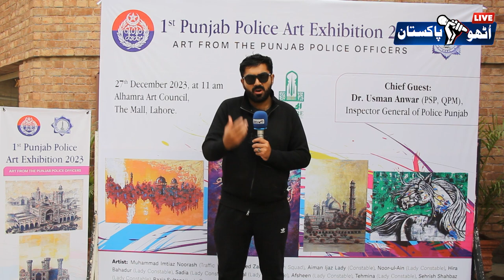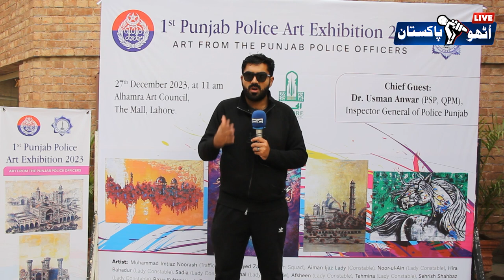ALHAMRA ART GALLERY HOLD EXHIBITION OF ARTWORKS CREATED BY PUNJAB POLICE OFFICIALS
In Punjab Police Art Show 2023, artworks created by 16 talented lady constables, traffic police and dolphin squad @UtthoPakistan
Uttho Pakistan Youtube channel covered the event and showed the soft image of police. Interviewed who displayed the artwork. In this video, you can watch the police officials who have hidden talent.
Principal National College of Arts Dr. Murtaza Jafri and IG Punjab Dr. Usman Anwar inaugurated the Punjab Police Art Exhibition 2023. ,In the art show, the artworks created by the talented Lady Constables, Traffic Police and Dolphin Squad of Punjab Police have been exhibited. Artworks include captivating calligraphy of Quranic verses, landscape, cityscape, modern and abstract art.
 According to the sources of Daily Notable,  Inspector General Police Punjab Dr. Usman Anwar has said that talent of painting, literature or any other form of fine arts reflects the beautiful personality and constructive thinking of a person. IG Punjab Dr Usman Anwar said that the officers and officials of Punjab Police are performing their basic duties of protecting lives and properties of the citizens to the best of their ability as well as they are showing their talent in other fields which is highly commendable. IG Punjab said that extra-curricular activities are given special attention during the Lady Recruit Course of Punjab Police.Officers and officials with artistic thinking and creative approach are valuable assets of the department and measures will continue to encourage them. He expressed these views while speaking at the Punjab Police Art Exhibition 2023 at the Alhamra Art Gallery today, where the interesting artworks created by the officers of the Punjab Police were displayed. IG Punjab Dr. Usman Anwar along with Principal National College of Arts Dr. Murtaza Jafri inaugurated the exhibition. Lahore Chamber of Commerce President Kashif Anwar and many other prominent personalities participated in the art exhibition.

In the Punjab Police Art Show 2023, the artworks created by 16 talented lady constables, traffic police and dolphin squad men of Punjab Police have been exhibited.Artworks include captivating calligraphy of Quranic verses, landscape, cityscape, modern and abstract art. Chief guest Kashif Anwar and Dr. Murtaza Jafari appreciated the works of art created by ladies policemen.More than 58 artworks displaying beautiful themes were well received by the attendees.IG Punjab Dr. Usman Anwar encouraged the lady constables who created artworks and distributed certificates of appreciation. DIG Operations Lahore, Ali Nasir Rizvi, SSP Operations Lahore Syed Ali Raza, CTO Lahore Amara Athar, SSP Invest Dr. Anoosh Masood, SSP Admin Lahore Atif Nazir, AIG Inspection Shaista Nadeem and other police officers attended the exhibition.